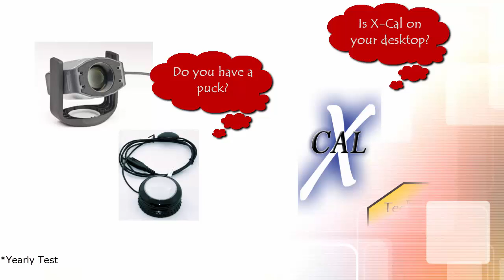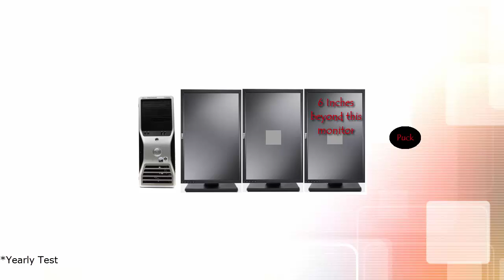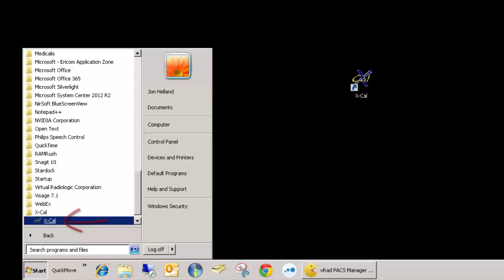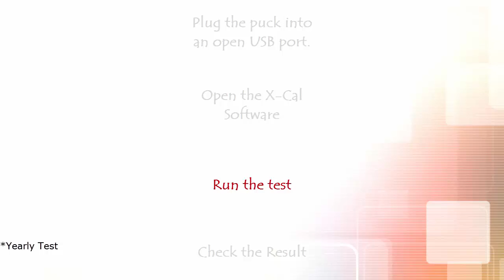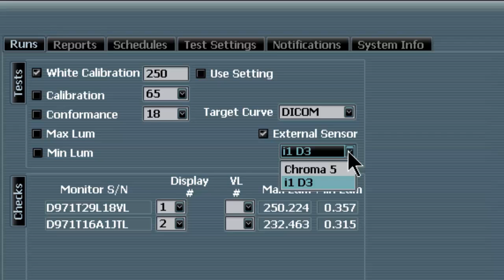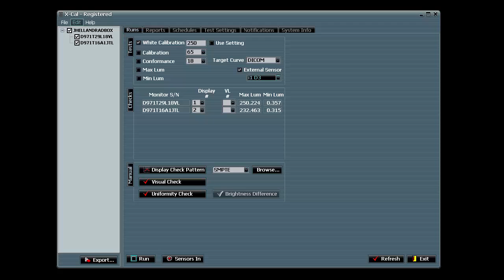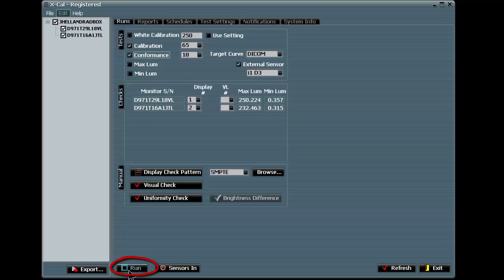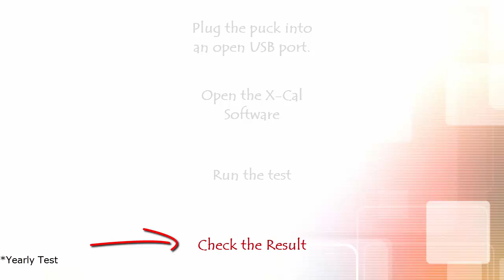vRad Yearly Monitor Calibration Test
These are the steps needed to run the YEARLY monitor calibration as mandated by the state of NY and overseen by vRad.